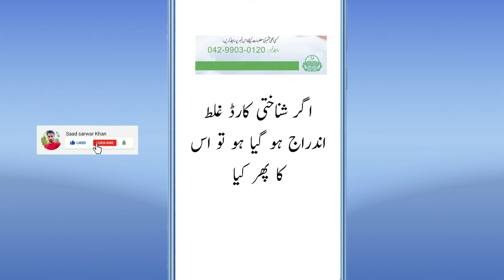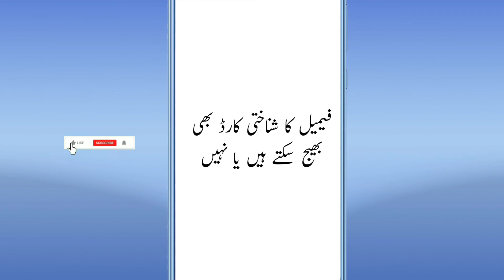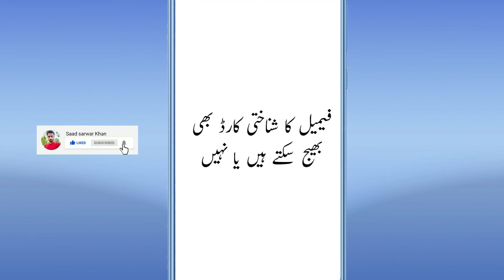insaf imdad | insaf imdad Online Apply | insaf imdad registration | insaf imdad program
Welcome to the saad sarwar khan. In this video I will told you about  insaf imdad program.